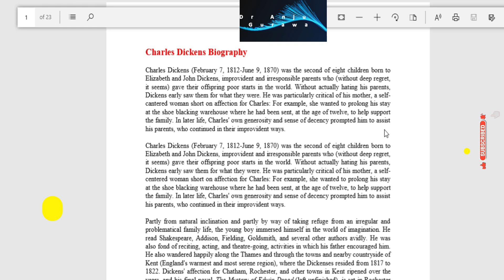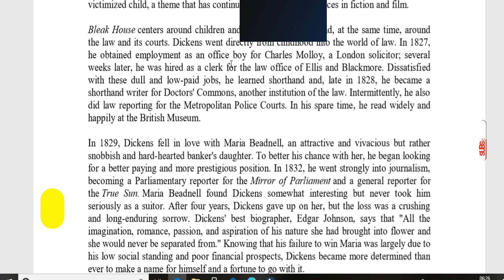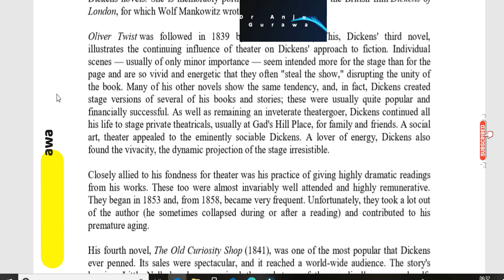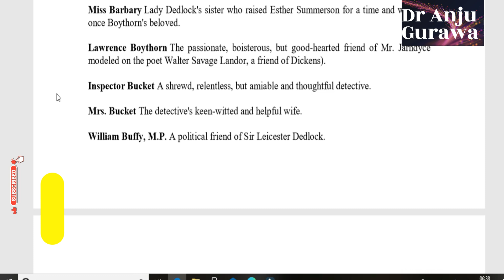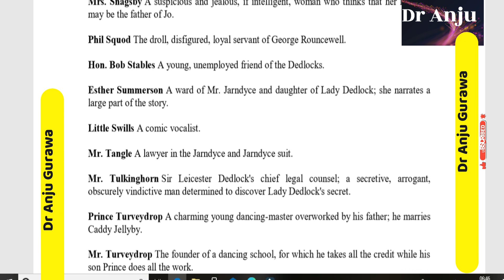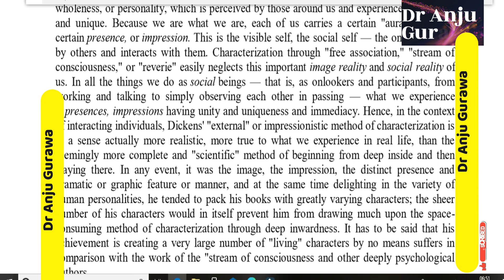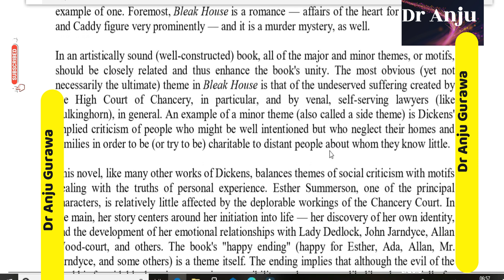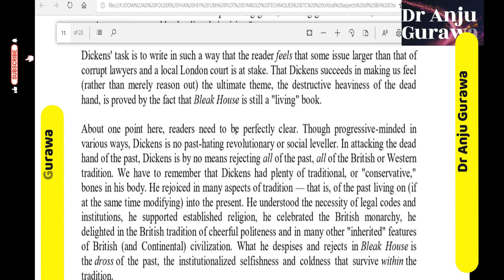BLEAK HOUSE | VIDEO NO 8 |MA ENGLISH SYLLABUS | DELHI UNIVERSITY |CHARLES DICKENS | DR ANJU GURAWA